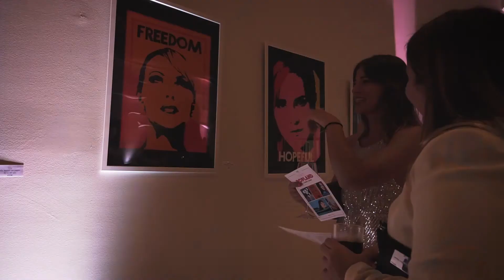Evento "Graphic Arts" en el hotel ME Mallorca - Verano 2018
Este verano tampoco nos hemos perdido los geniales eventos del hotel ME Mallorca. En "Graphic Arts" vivimos una magnífica velada mediterránea rodeados de arte, música y gente interesante. Esta pieza se usa principalmente en la estrategia de RRSS del hotel y la marca.